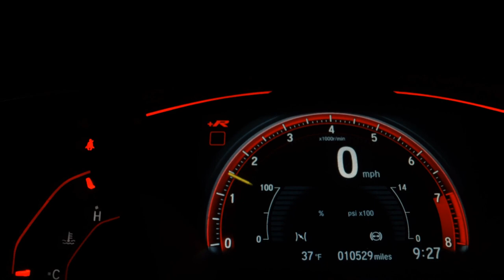CHEVROLET TRACKER - 2022 - São Paulo/SP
Estado de conservação impecável, interior e exterior sem riscos, veículo sempre mantido em garagem, LAUDO APROVADO!!! ÚNICO DONO! Não possui detalhes.!!! aceito troca e financio! Entrada facilita em até 18x no cartão de credito e saldo em até 60x com as melhores taxas do mercado!

Dados do Veículo
Veículo: CHEVROLET / TRACKER 1.0 TURBO LTZ
Ano: 2021/2022
Combustível: FLEX
Portas: 4 PORTAS
Câmbio: Automático
Cor: BRANCA
KM: 14.111

✅ Air Bag
✅ Alarme
✅ Ar Condicionado
✅ Ar Quente
✅ Desembaçador Traseiro
✅ Direção Hidráulica
✅ Encosto de Cabeça Traseiro
✅ Freio ABS
✅ GPS
✅ Rádio
✅ Retrovisores Elétricos
✅ Travas Elétricas
✅ Vidros Elétricos
✅ Volante com Regulagem de Altura
✅ Limpador Traseiro
✅ Kit Multimídia
✅ Trio Elétrico
✅ Piloto Automático
✅ Farol de Neblina
✅ Entrada USB
✅ Bluetooth
✅ Porta Copos
✅ Ar Digital
✅ Sistema ISOFIX
✅ Start-Stop
✅ Alerta de Colisão
✅ Console Central
✅ Retrovisor Retrátil
✅ Som Original